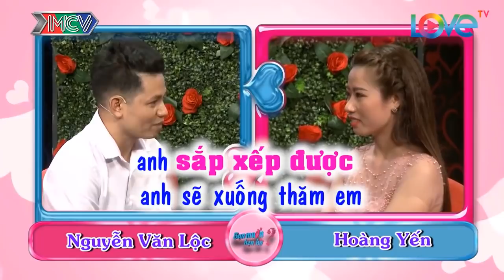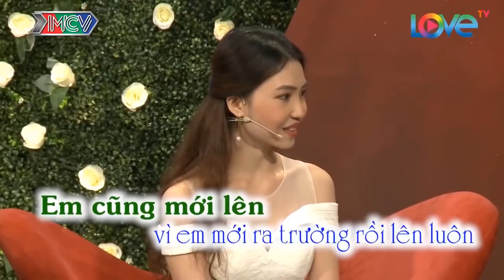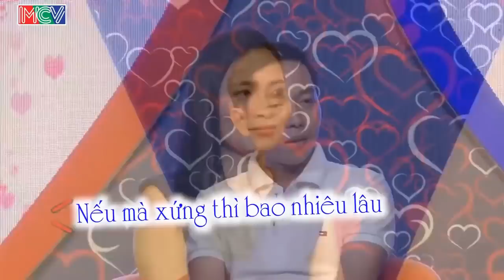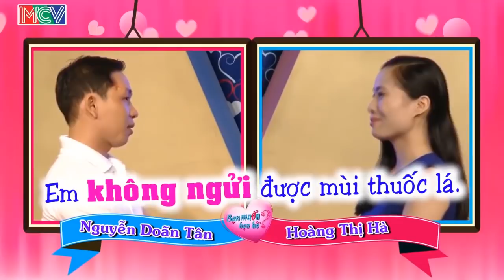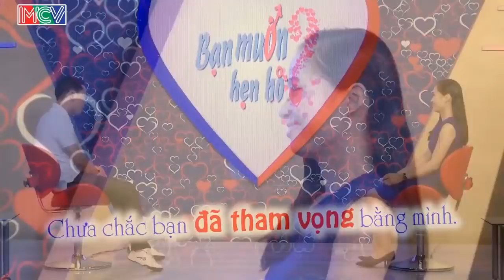EM ƠI, ĐÊM NAY EM ĐẸP QUÁ ! ANH SAY TÌNH RỒI | CẢ TRƯỜNG QUAY VỖ TAY RẦM RẦM vì TRAI TÀI GÁI SẮC